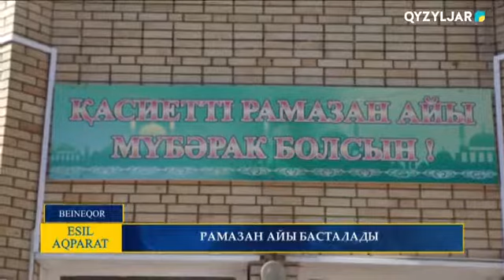РАМАЗАН АЙЫ БАСТАЛАДЫ